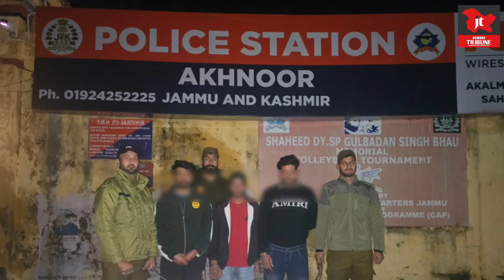ते:जध|र H@thyar समेत तीन युवकों को Police ने किया गिर_फ्त